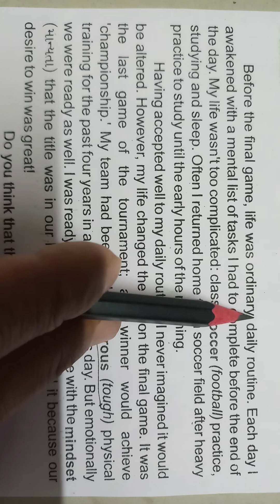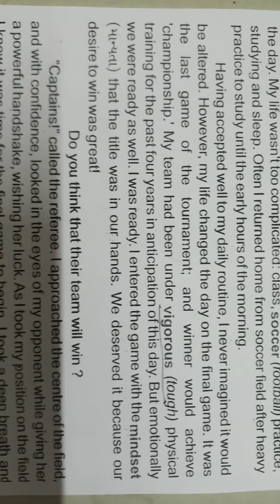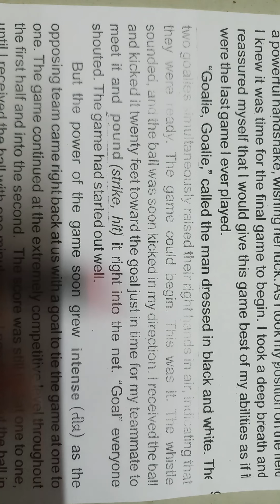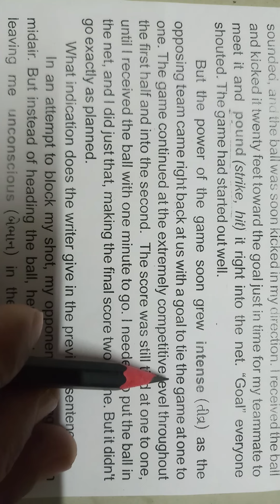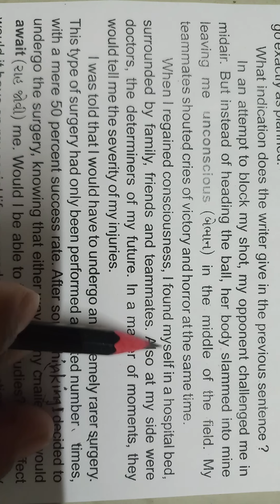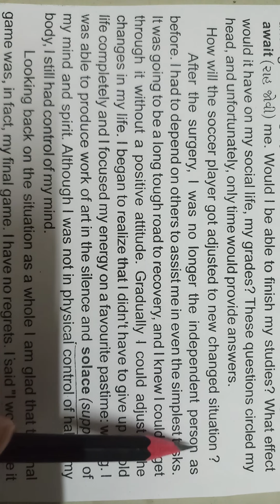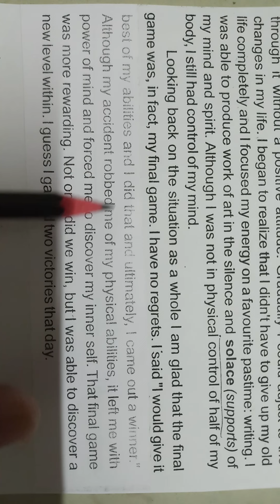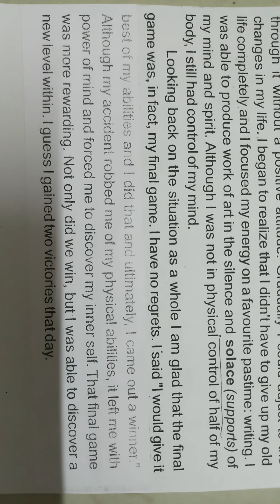STD 12 Unit 3(supplementary reader) Final Game